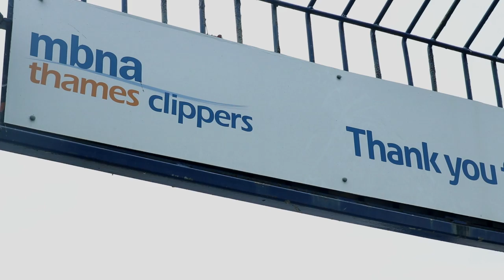London Districts: Woolwich (Documentary)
Woolwich is a district within the Royal Borough of Greenwich. It's located just over 8 miles from Charing Cross. Up until the 19th century, it was part of Kent. It merged into Greenwich borough in 1965 and remains the administrative centre. Because of the '-wich' part of the name (the Anglo-Saxon term for a settlement full of artisan activity), people believe the name 'Woolwich' means "trading place for wool".

The first ever McDonald's in the United Kingdom was opened in Woolwich in 1974 and is still there. Cheeseburgers were 21p and a quarter pounder was 48p.

Arsenal F.C. (the famous football club) originated from and takes its name and inspired logo design from the area of Woolwich Arsenal.

Since 1308, the free Woolwich Ferry service has carried vehicles and passengers across the River Thames over to North Woolwich on the other side. The Woolwich foot tunnel is a lot less known but it's entrance is currently hidden behind the doomed Waterfront Leisure Centre.

The Thames Barrier was opened in 1984. It was designed to stop London being flooded by abnormal sea levels from the North Sea. They test the barrier a few times a year, but it's slowly loosing its effectiveness for purpose.

Woolwich was an important naval, military and industrial town. After years and years of economic hardship and social deprivation, it's finally turning its fortunes around. Vast regeneration projects have already radically changed its infrastructure and culture and this is just the beginning of things to come.

Woolwich is served by two mainline train stations, a DLR terminal station, Thames Clipper boat sevices and a large variety of bus routes. It's 2 short stops from London City Airport; a 5 minute journey. From December 2018, Woolwich will be connected by the Elizabeth Line of the new Crossrail train service for a faster, direct connection to Central London and Heathrow international airport.